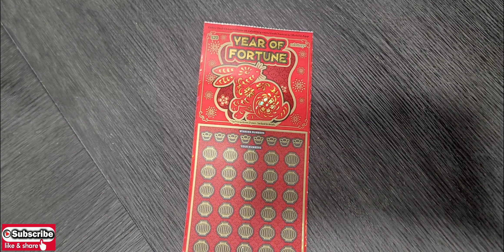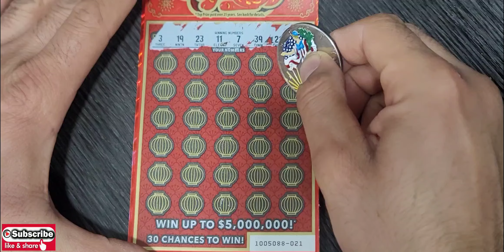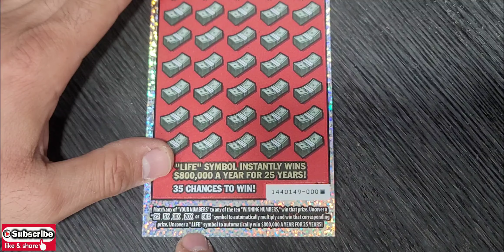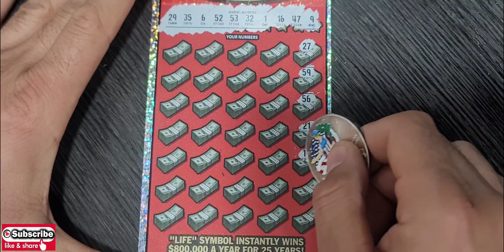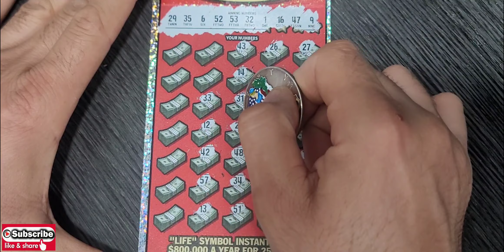WOW WHAT A GOOD WIN😱PLAYED $80 AND THIS👉💵💵 WHAT I GET BACK🥳🥳SUBSCRIBE & COMMENT ENTER TO WIN $100.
I play only for fun